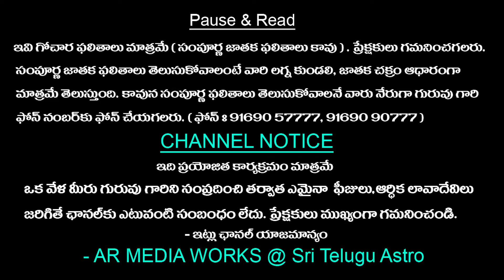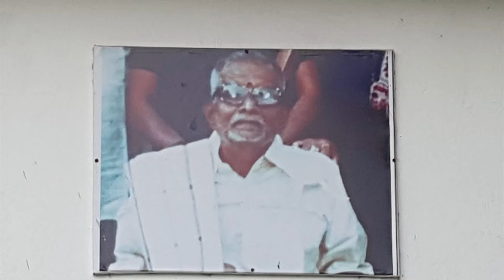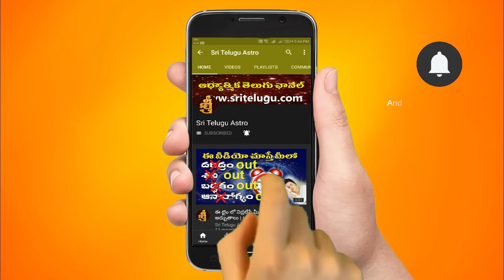weeklyhoroscope || January 14th To January 20th Tula Rasi vaara phalalu || Bhakthi Updates